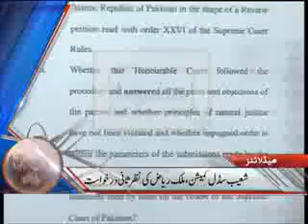Dunya News Headlines 11-09-2012 15:00 PM